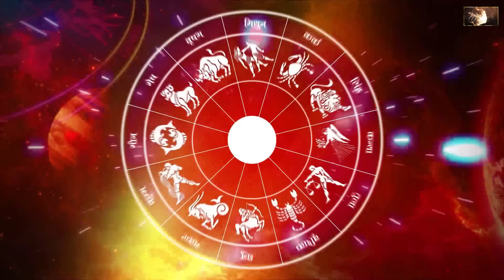शनि दृष्टि प्रभाव | रहस्य शनिदेव के तीसरी दृष्टि की | किस भाव पर है आपके शनिदेव की तीसरी दृष्टि ?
10मिनट में जाने आपकी कुंडली में कौन ग्रह मित्र और शत्रु भाव में बैठे है